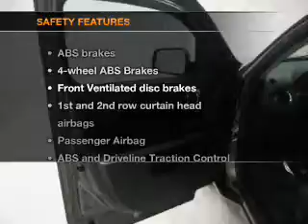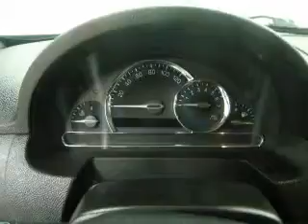2011 Chevrolet HHR - Vancouver WA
Year: 2011
Make: Chevrolet
Model: HHR
Trim: LS
Engine: 2.2 liter inline 4 cylinder 16 valve
Transmission: 4-Speed Automatic
Color: Gray
Mileage: 34831
Address:
1200 NE 95th Street